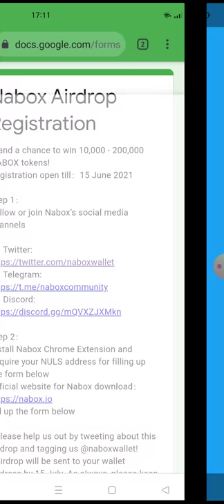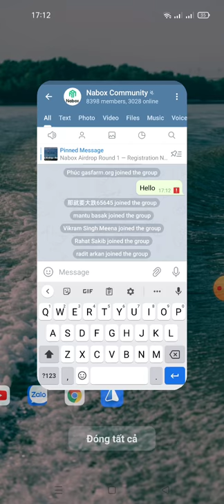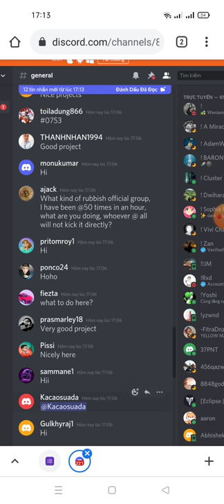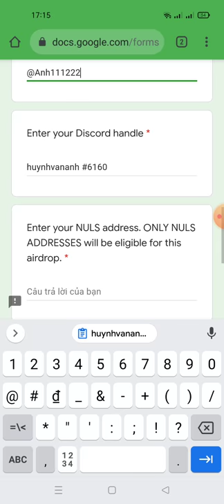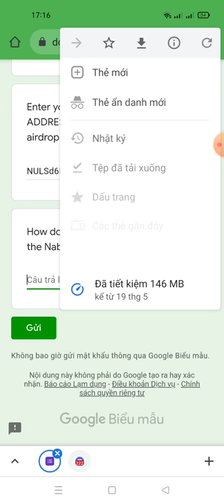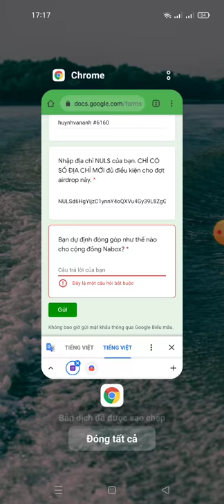kèo ngon-aidrop nhận 10.000 - 200.000 TOKEN NABOX từ ví NABOX (dự án lít sàn MXC khá ngon)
Link fom